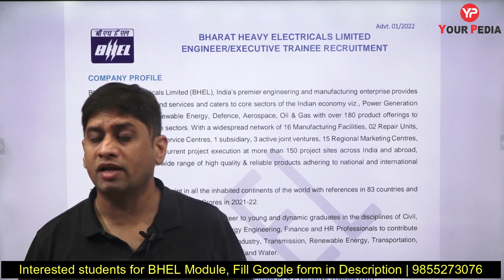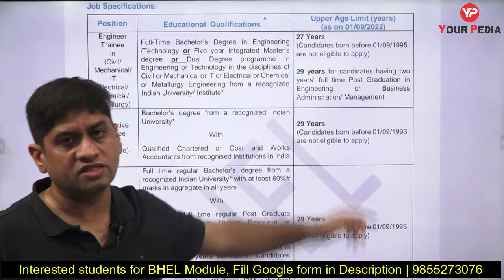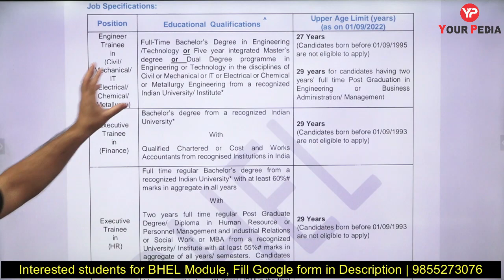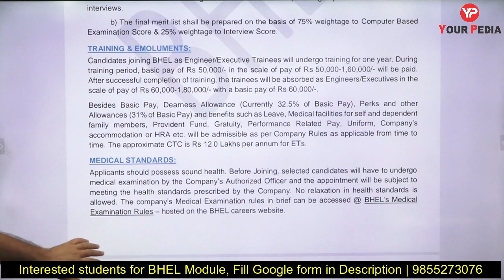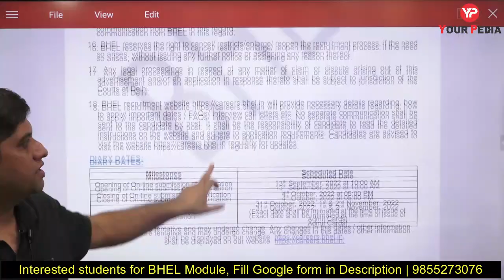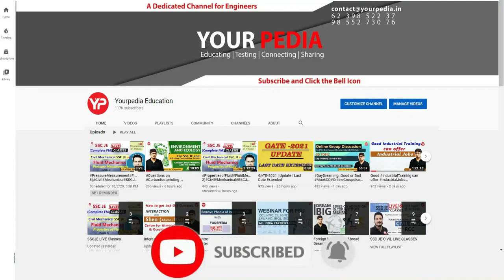Golden opportunity without GATE | BHEL Recruitment without GATE | PSU without GATE 2022